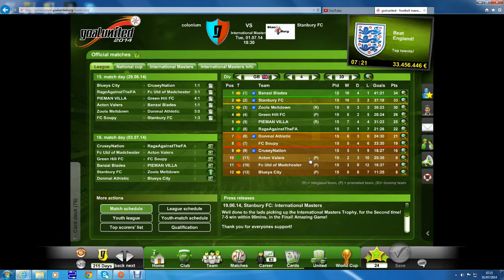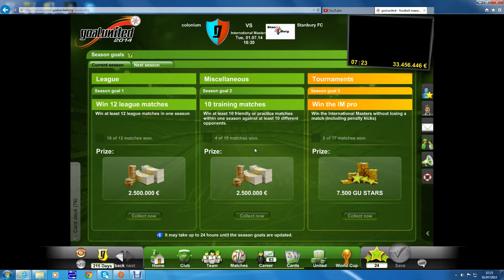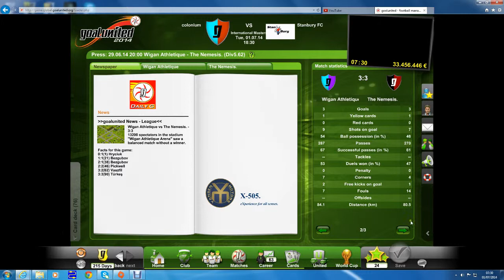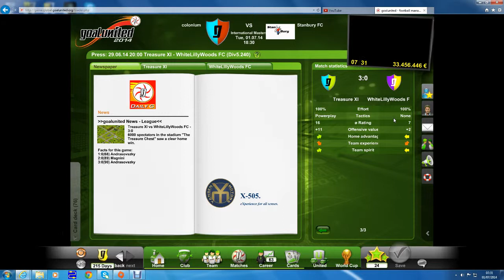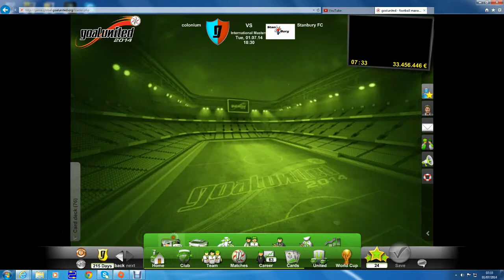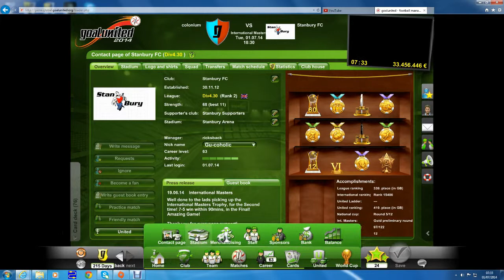Goal United Football Management GAME #55 - Top slip up!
Hi guys, Hope you enjoy the video. The chase for the title heats up! Remember to add me to your buddies list etc!